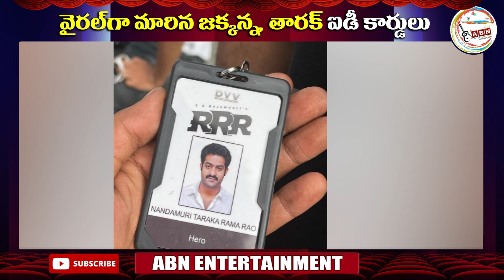వైరల్ మారిన జక్కన్న, తారక్ ఐడీ కార్డులు || Jr Ntr Wears An Id Card For The First Time || ABN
వైరల్ మారిన జక్కన్న, తారక్ ఐడీ కార్డులు || JrNtr Wears An Id Card For The First Time